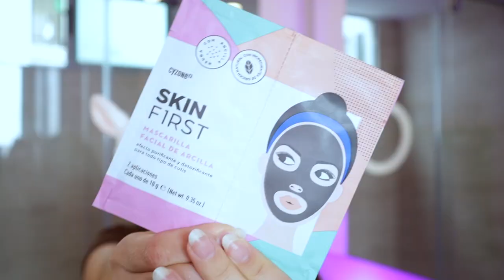🌟 SKINCARE ROUTINE minimalista y económica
Helouuu besties 💖 hoy quiero mostrarles la rutina de Skincare minimalista y accesible que ha llevado mi piel a otro nivel, esto es lo que hago para que mi piel se vea saludable y luminosa

Válido del 27-06 al 15-08. En PE/CO/CL/MX. Stock min 20 uds

NSOC10310-21CO NSOC10373-21CO